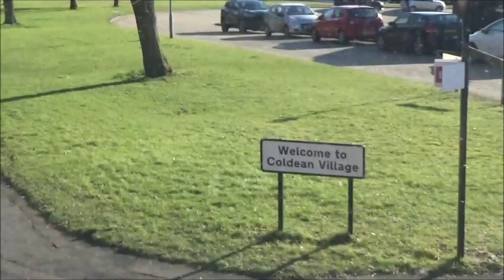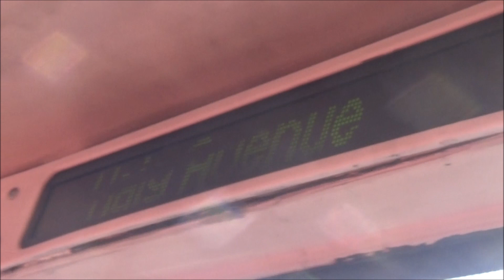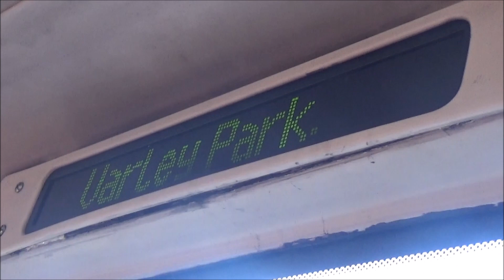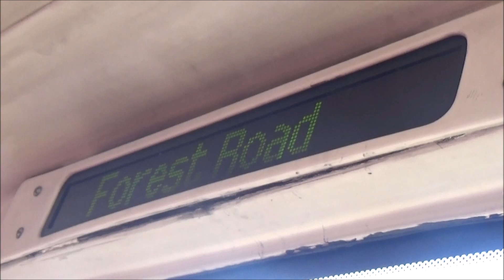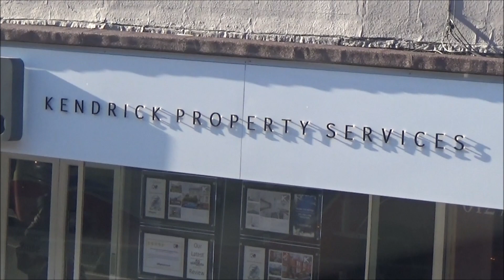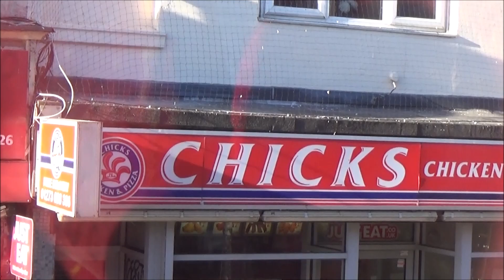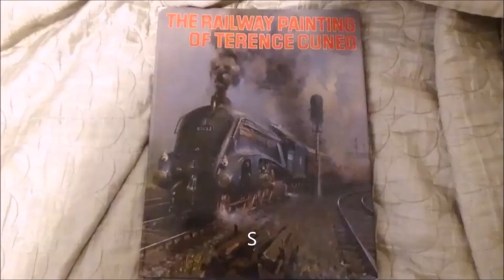Foxy riding on Brighton and Hove bus route 24 in East Sussex, 3rd February 2019